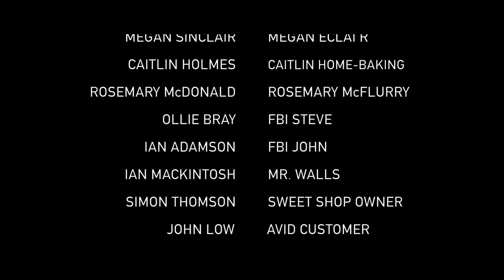The Wolf of Walls Street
Here it is folks, our first short film, The Wolf of Walls Street. Thank you to everyone who made this possible.